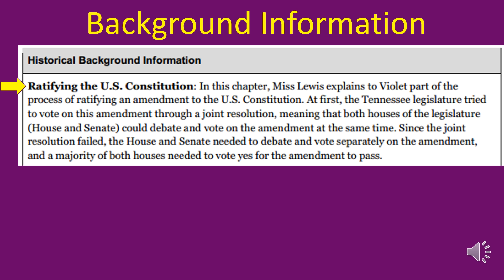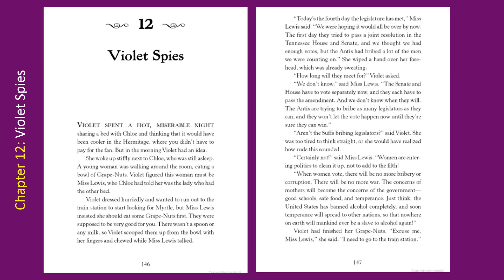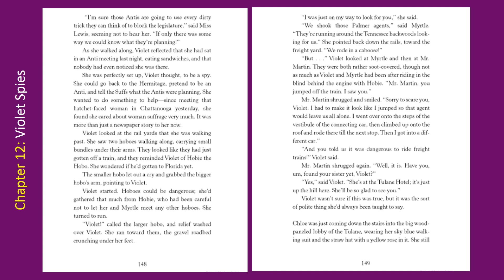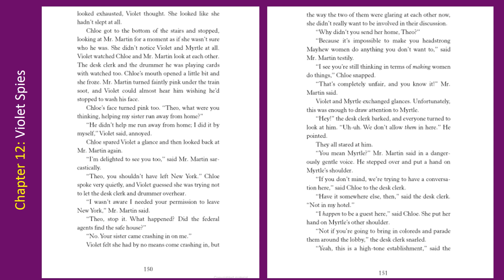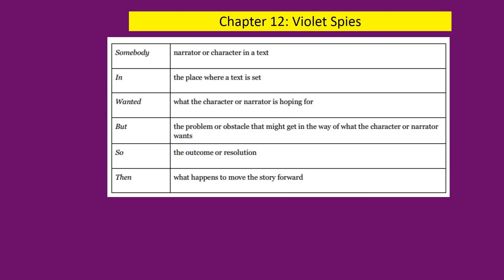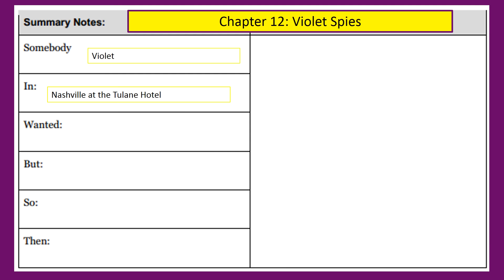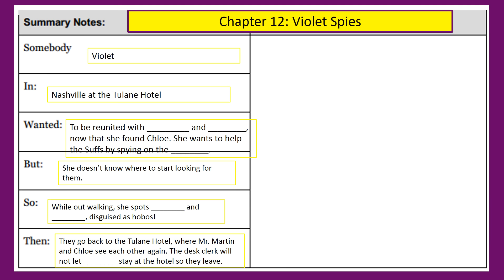M4 U2 The Hope Chest Chapter 12